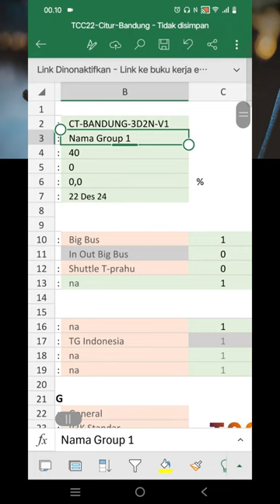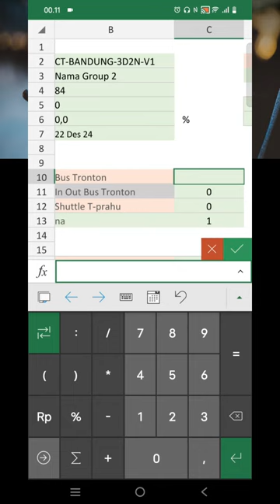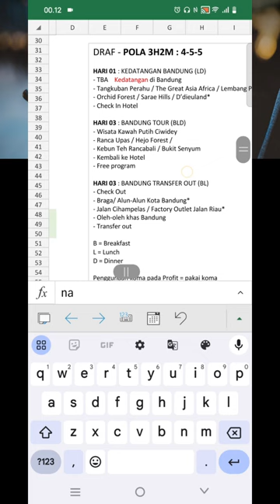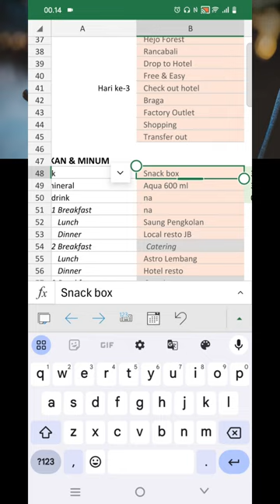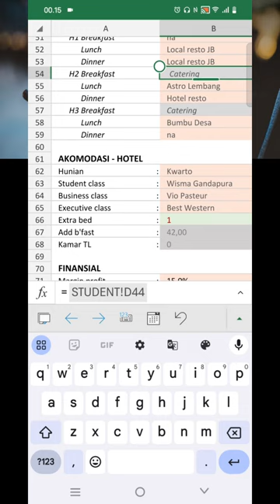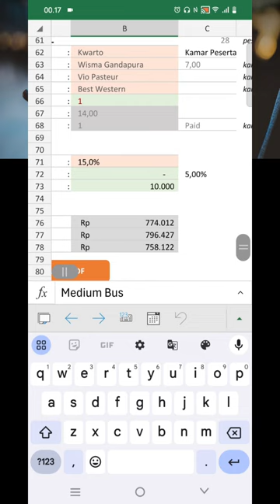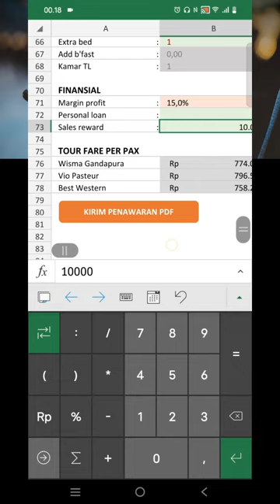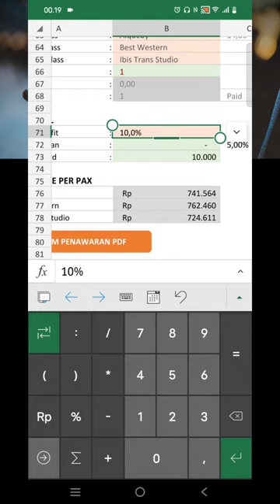Preview Inquiry Form Tour Quotation TCC22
Cukup input data dari sheet Inquiry, selanjutnya langsung jadi jadwal perjalanan itinerary dalam format PDF. Selengkapnya di